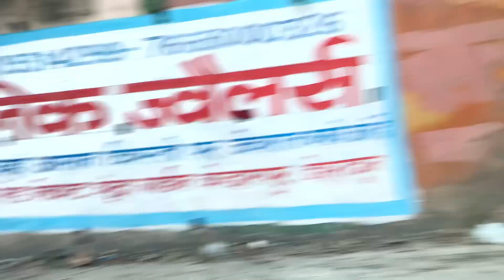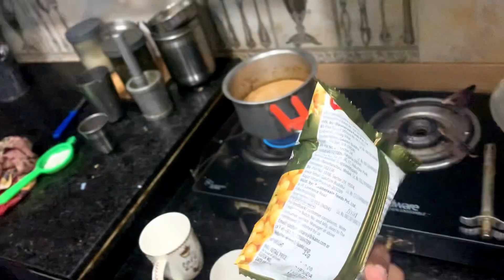JAI MATA DI 🙏|| JAI MAA DAAT KALI TEMPLE ❤️🙏